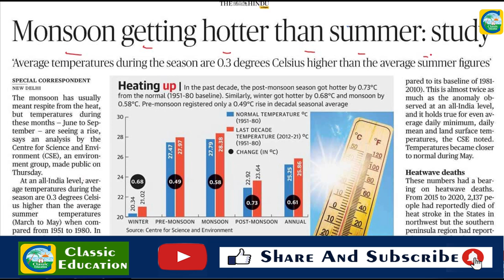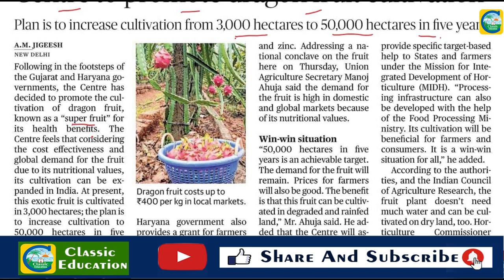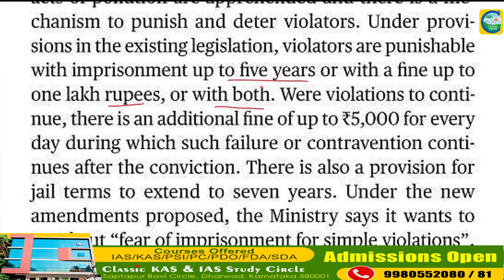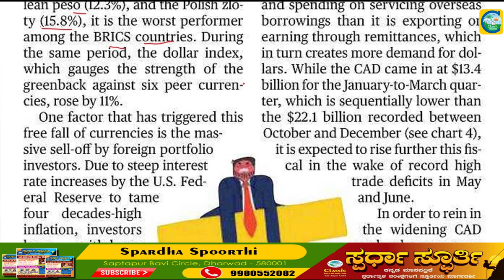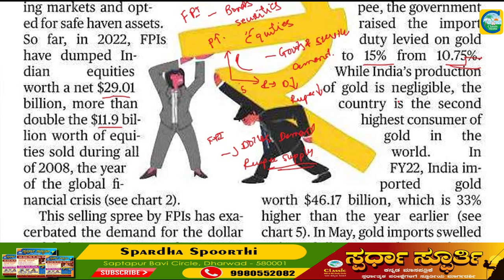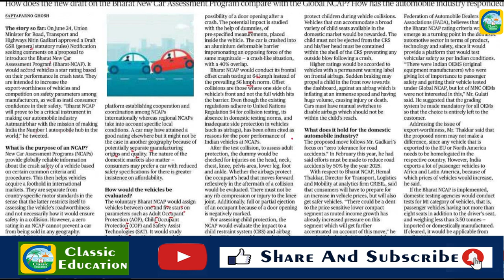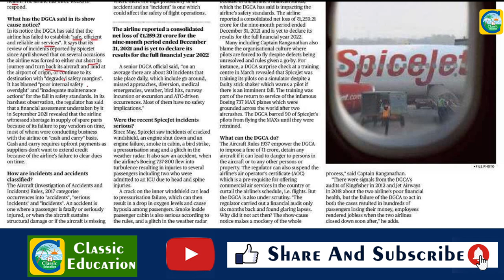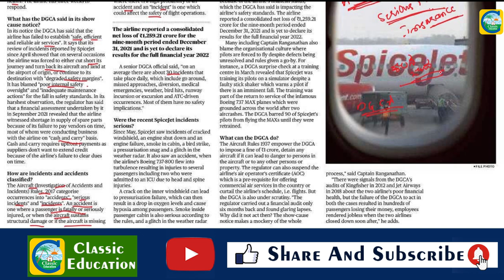08th July 2022|The Hindu Newspaper Analysis & MCQ|ಪ್ರಚಲಿತ ಘಟನೆಗಳ ಬಗ್ಗೆ ಕನ್ನಡದಲ್ಲಿ ವಿಶ್ಲೇಷಣೆ